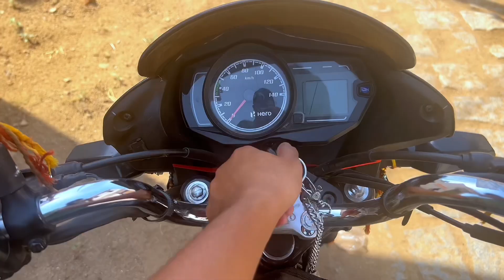Aanu ko ghar chhod diya hai 🏡| fir aa gaye ham nadi 😄| maza aa gyaan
Hello my lovely friend